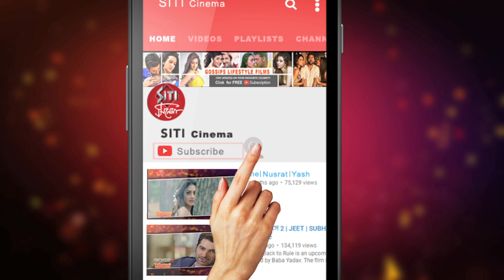জিৎ এবার ভূতের চরিত্রে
ভূত এর চরিত্রে অভিনয় করছেন জিৎ!তার ফেসবুক প্রোফাইলে হঠাৎ ভূত এর মেকআপ নিয়ে কেন নিজের ছবি আপলোড করলেন এই সুপারস্টার?দেখুন Siti Cinemaয়।